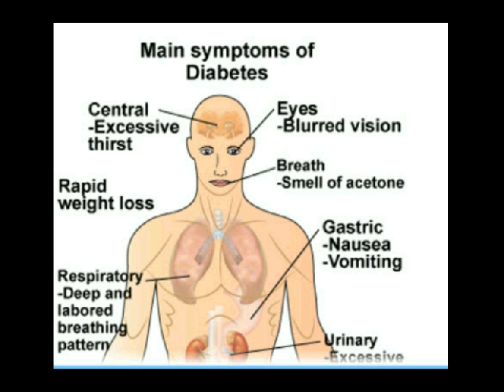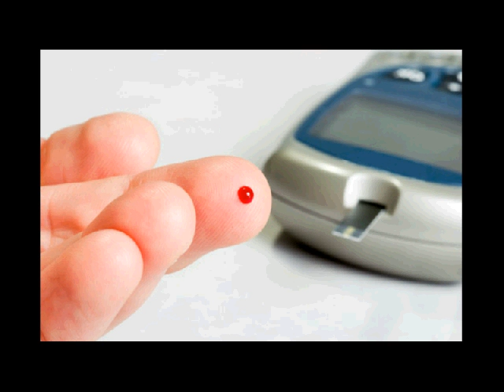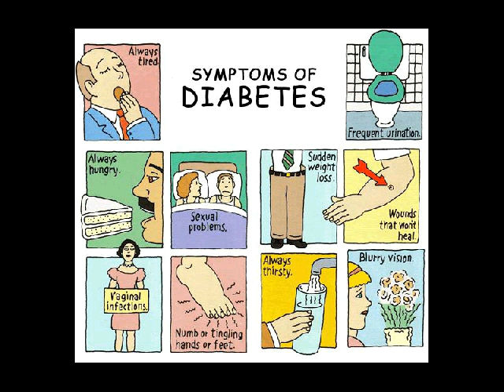jenis obat diabetes